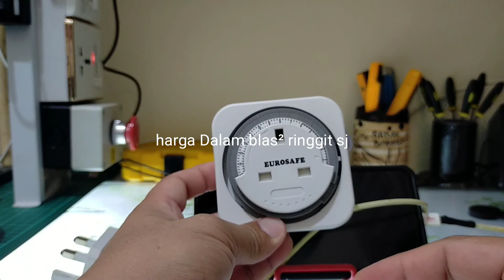Control Charge Smartphone by timer. Mengawal pengecas H/P menggunakan Timer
Cara2 mengawal pengecas telifunan mengunakan timer.
kita hanya perlu timer 24jam, laraskan masa mengikut kesesuaian masa yang anda maukan.
seperti dalam video ini.
setting masa dalam -1.30minit aga2 bettery kita full charge. dan Timer ini akan mati sendiri.
selamat mencuba  sekian dan terima kasih.